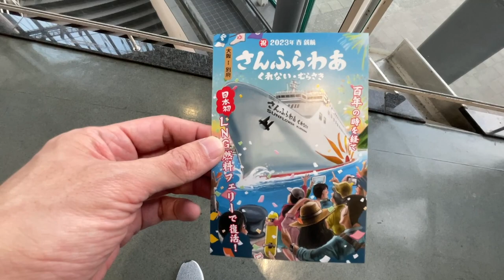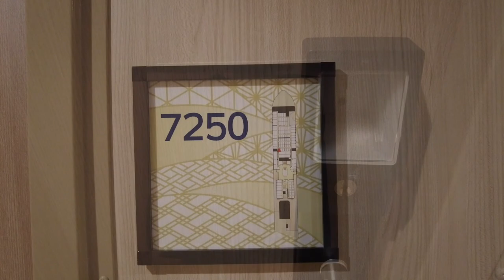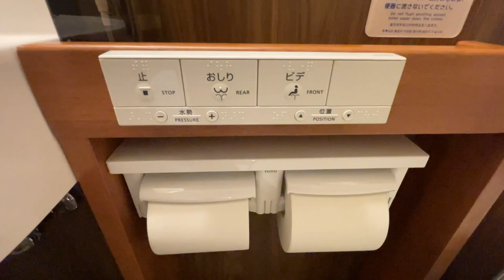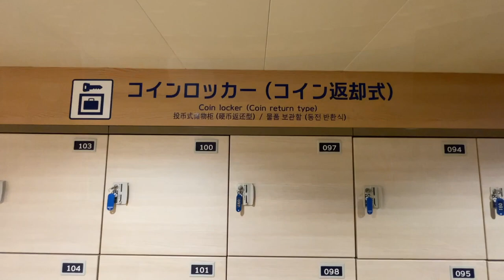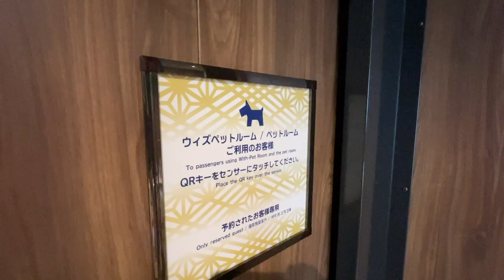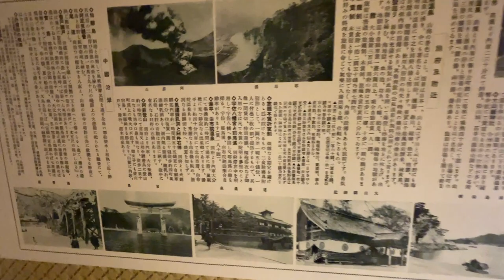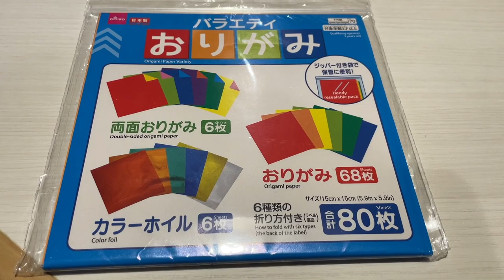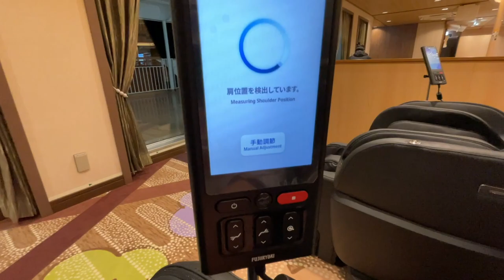【さんふらわあ くれない 新造船】就航したばかりのピカピカのフェリーを満喫する旅 | 大阪 → 別府 | スーペリアシングル | 2023年1月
動画制作のモチベーションアップになりますので👍グッドや✍️コメントも是非お願いします！

🎒今回はさんふらわあの新造船フェリー"くれない"に乗船し、大阪から別府まで約12時間の旅をしてきました。
"くれない"は2023年1月13日に就航したばかりのピカピカのフェリーです。
"くれない"は国内初の液化天然ガス(LNG)を燃料に使うフェリーで、それによる居住快適性やとても豪華な船内のインテリアに注目して旅を堪能してきました。

[💰 運賃]
さんふらわあ "くれない" 大阪 → 別府　スーペリアシングル：JPY19,150 (WEB割引適用後)

[🎥 他のひとり旅動画]
・【宇宙船 巨大な窓】西武特急ラビュー / 巨大な窓で宇宙船のようなユニークな形の特急列車に乗ってみた。
・【豪華フェリー 前面展望】豪華客室からの前面展望で船長気分を味わえる贅沢なフェリー旅 / 宇和島運輸フェリー あかつき丸 八幡浜 → 別府
・【二階建てバス 前面展望】たった6,000円の特等席 デカすぎる二階建て高速バスの最前列席で景色を楽しむ旅
・【オレンジフェリー】内装が豪華で全室個室しかもご飯まで美味しいフェリー

このチャンネルでは主に日本国内のひとり旅の動画を紹介しています。

0:00 オープニング
2:13 乗船手続き
3:22 乗船
5:35 ルームツアー
10:00 船内ツアー 6階
13:05 出港
13:56 船内ツアー 7階
16:09 船内ツアー 8階
17:04 夕食
19:05 インテリアデザイン
21:06 明石海峡大橋
22:09 折り紙
22:51 おやつ
24:41 入浴・マッサージ・就寝
25:38 朝食
27:23 到着